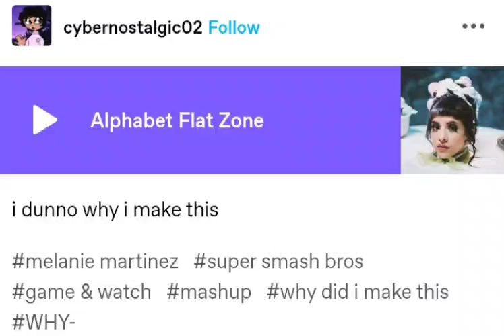(ARCHIVE) Alphabet Flat Zone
Found on Tumblr (Audio-only post)

Original uploader: cybernostalgic02

Original upload date: June 21st, 2018

Original description:

i dunno why i make this